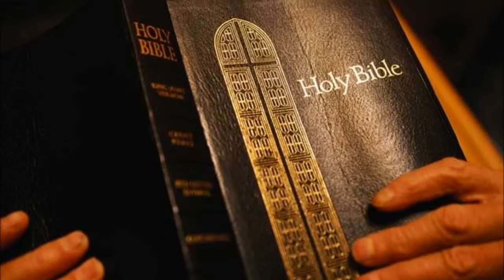Titus King James Bible Non-Dramatized